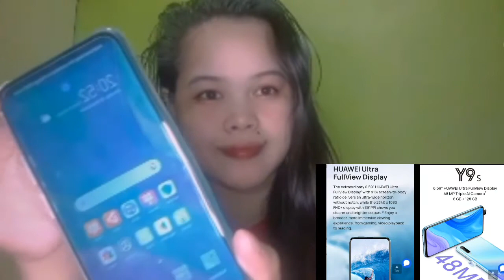NEED TO BUY NEW PHONE/ HUAWEI Y9S @AYALA CENTRIO MALL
HUAWIEY9S super affordable at maganda ang features

Huawei Y9S 2020
Y9S